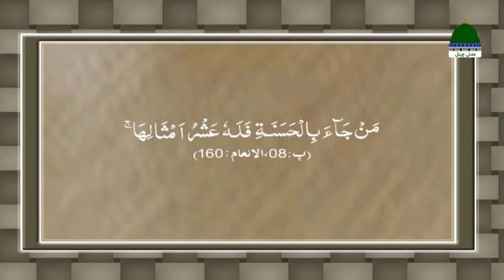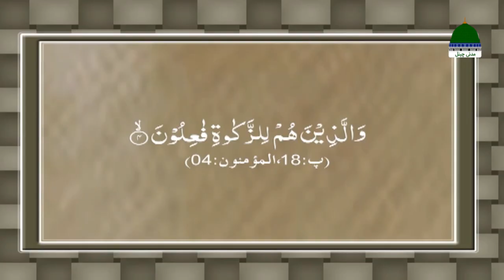Ilm Ki Batain Episode 61 | ZAKAT | Maulana Muhammad Shafiq Attari | Madani Channel Program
↪►► Series: Ilm Ki Batain - علم کی باتیں
↪►► Episode: 61 ↪►► Topic: "Zakat - زکوٰۃ"
↪►► Host: Maulana Muhammad Shafiq Attari